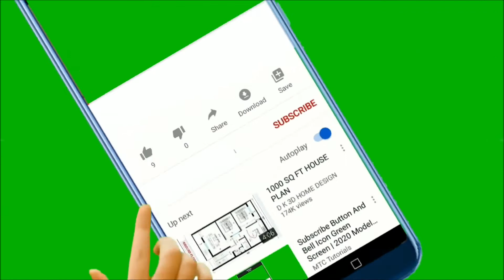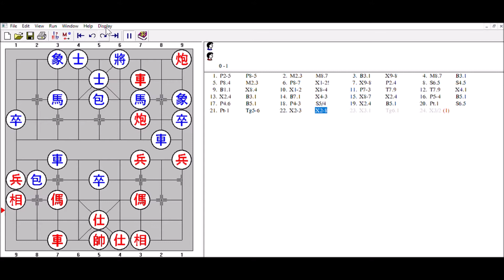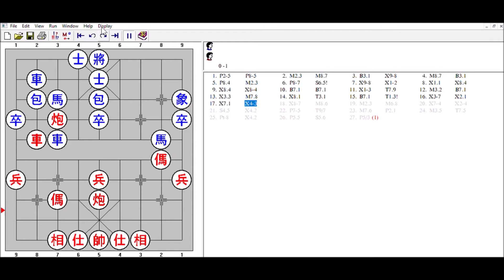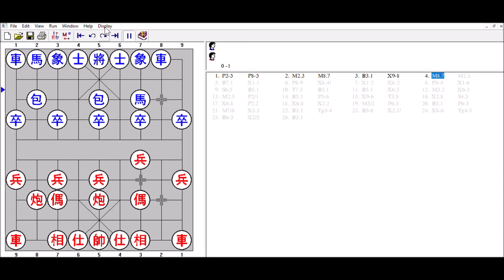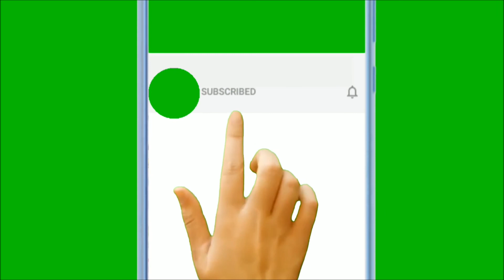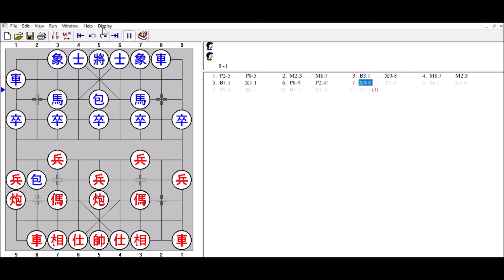1️⃣1️⃣XIANGQI OPENINGS: SAME DIRECTION CANNON / Hướng dẫn khai cuộc THUẬN PHÁO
💕Cám ơn các anh chị đã xem video ! Nếu anh chị thích Video CỜ TƯỚNG này hãy LIKE, SHARE VIDEO & ĐĂNG KÝ KÊNH (mở chuông tất cả) để đón nhận những Video tiếp theo về CỜ TƯỚNG  và nhớ để lại những bình luận góp ý nhé !
🈶 Đồ hình cờ tướng No 11 hướng dẫn khai cuộc THUẬN PHÁO
     ✳ ĐỒ HÌNH KHAI CUỘC THUẬN PHÁO
     ✳  THẾ TRẬN: TIẾN TỐT 3 RA XE CHẬM
 ✔CÁC BIẾN
    🈴ĐỔI MÃ BÀN HÀ BÊN PHẢI
    🈵ĐỐI TUẦN HÀ PHÁO
    🈴RA XE CHẬM
🈶Thuận pháo (Trung quốc gọi là 順手炮), là một thế trận khai cuộc trong cờ tướng, khi bên đi tiên (đi trước) vào pháo đầu, và bên đi hậu (đi sau) cũng vào pháo đầu cùng cánh với bên đi tiên nên được gọi là thuận pháo.
🈶Đa số những người sử dụng khai cuộc này thường có tinh thần cầu thắng mãnh liệt vì nó có tính chất đối công rất mạnh mẽ và thường chỉ thắng hoặc thua chứ ít khi hòa, thế trận khai cuộc này còn có thể dụ đối phương ăn tốt đầu để đối phương vi phạm nguyên lý khai cuộc cờ tướng đó là tấn công vội vàng mà không khai triển quân, nhờ đó bên đi hậu có cơ hội liên tục cướp tiên và đưa được các quân vào những vị trí thuận lợi để tấn công ngược trở lại.
                       💕 XEM THÊM CÁC VIDEO HƯỚNG DẪN KHAI CUỘC CỜ TƯỚNG 💕